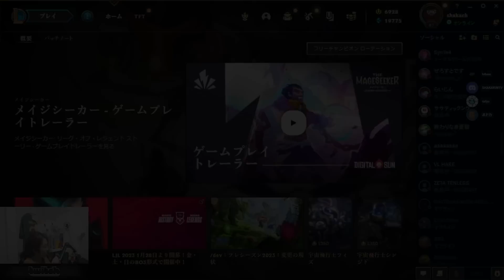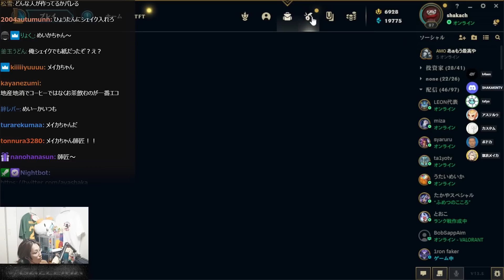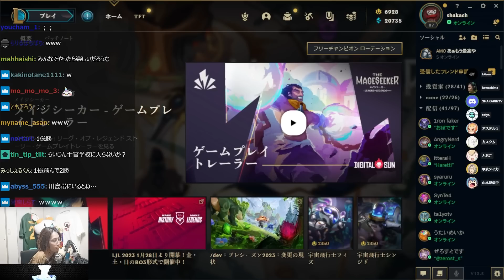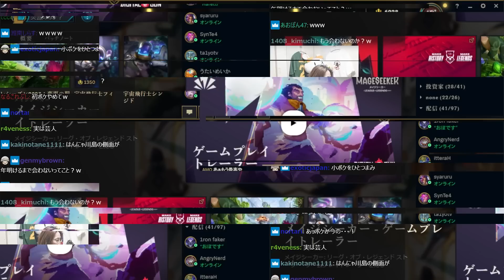配信者LoLカスタムに「川島レジェンド」が参戦【League of Legends】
3/11配信クリップ『Clash』

アステル🎭 / いつでもフリー特級呪物モン

0:00 ダイジェスト
0:25 まるで楽しそうなゲーム
1:28 ◯れ者達のLoL
2:03 紙ストロー
3:15 川島さん参戦
5:34 真のファンが少ない
10:41 真実の4000時間
11:44 現地解散
13:15 染まった川島レジェンド